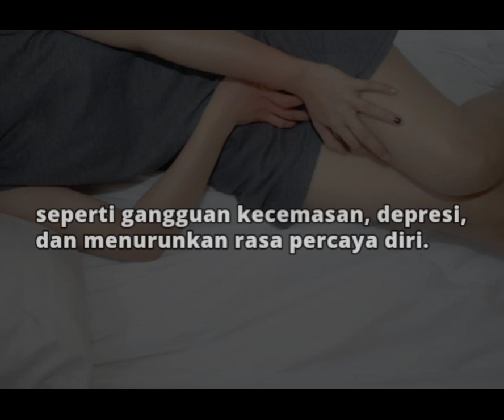Merasakan Sakit atau Nyeri Saat Berhubungan Intim? Simak Penyebabnya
Rasa nyeri saat dan setelah berhubungan intim ini disebabkan oleh banyak hal, termasuk faktor stres, masalah pada alat kelamin, kurang pelumas dan foreplay, serta mengidap penyakit tertentu.

Konsultasi seputar kewanitaan: Wa 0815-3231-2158